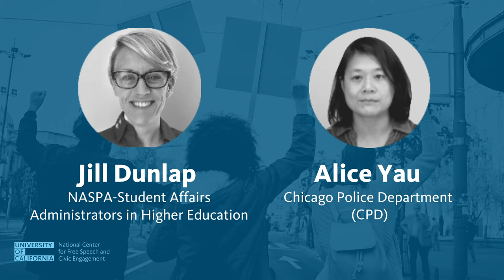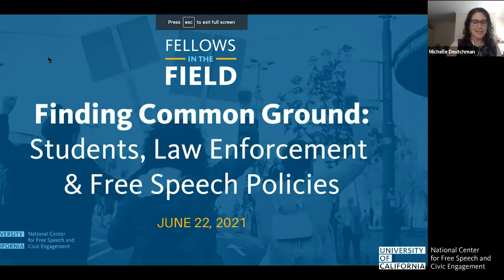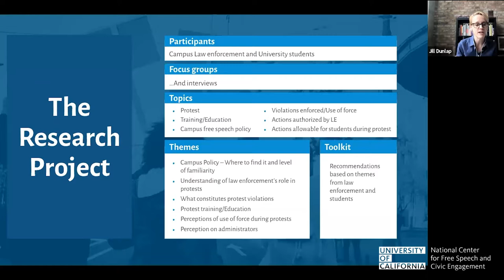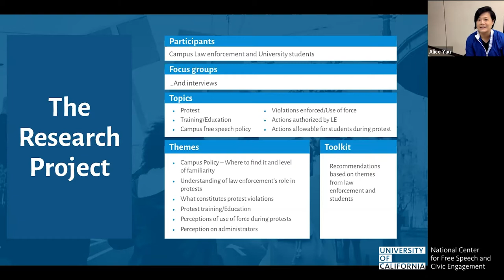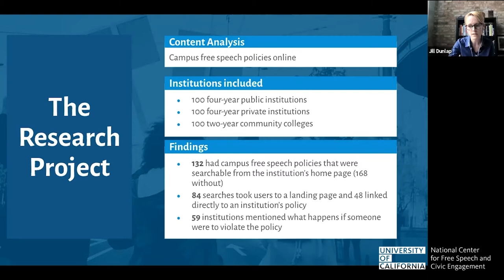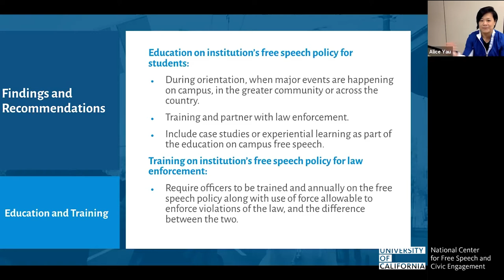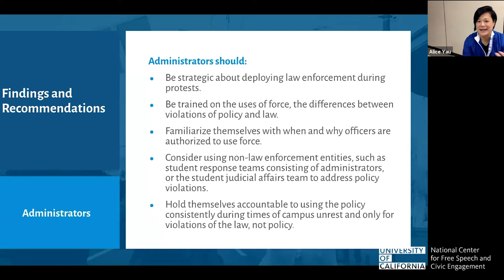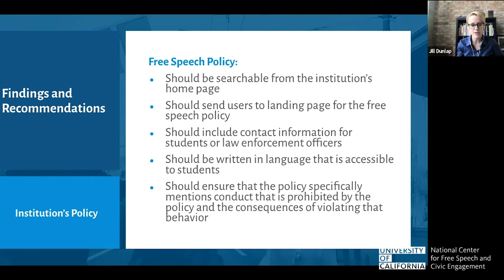Students, Law Enforcement and Free Speech Policies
Campus protests can result in a push and pull between student activists and campus law enforcement that boils over, with harm caused to both communities. 2020-21 Center fellows Jill Dunlap, Senior Director for Research, Policy, and Civic Engagement at NASPA and Alice Yau, Officer-Instructor-Trainer in the Chicago Police Department, spent the past year interviewing students and campus law enforcement around the country in order to explore how to mitigate that harm through training about free speech policies and procedures on campus.